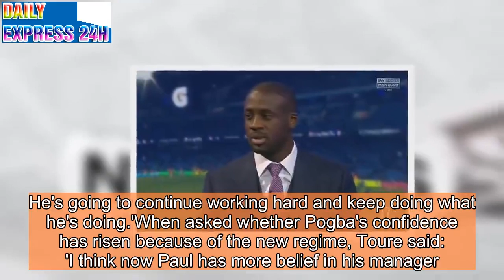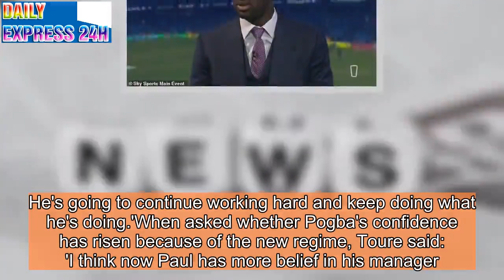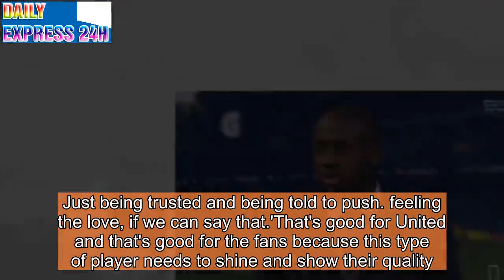Yaya Toure backs Paul Pogba to keep improving in attacking role